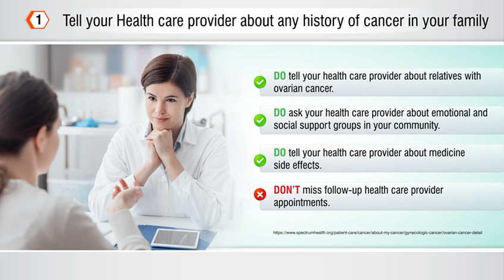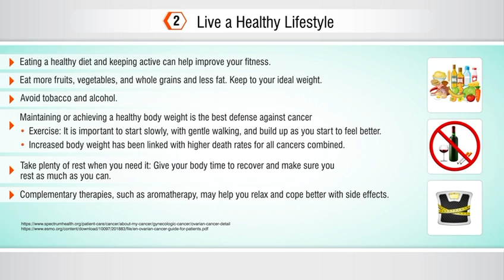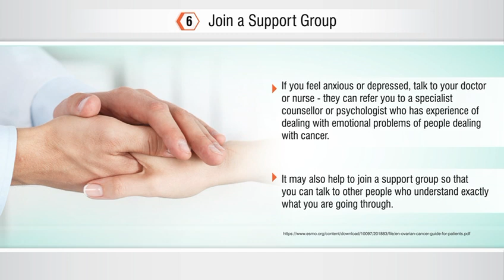Message on Ovarian cancer awareness month- September - CCDC and Dr. Jatin Sarin